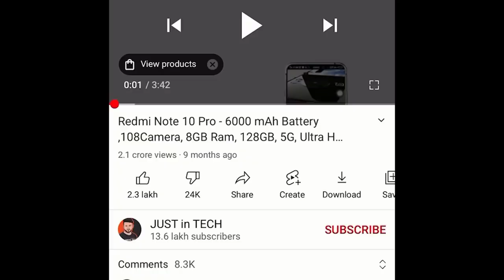Nokia N73 5G 2023 First Look Introdução completa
Nokia N73 5G 2023 First Look Introdução completa!!! nokia nokian73 A

nokia
nokia 3310
nokia mobile
nokia 5.4
nokia 5.3
nokia 6.1 plus
nokia 105
nokia 3.4
nokia 2.4
nokia 8.3
nokia 7.2
nokia c3
nokia 1100
nokia phone
nokia 6.1
nokia g20
nokia 6300
nokia 5.1 plus
nokia xr20
nokia 5310
nokia 2.3
nokia 6
nokia 3210
nokia 2720
nokia x20
nokia smartphone
nokia c2
nokia 5
nokia 3
nokia 8
nokia 8.1
nokia 7.1
nokia 6310
nokia x50 pro
nokia 2.2
nokia 7 plus
nokia g10
nokia 110
nokia 4.2
nokia 6600
nokia 8.3 5g
nokia 8800
nokia lumia
nokia 2
nokia 5110
nokia 5.1
nokia 3.1 plus
nokia 3.1
nokia 6.2
nokia 8110
nokia 1.3
nokia 1.4
nokia n73
nokia 3.2
nokia 225
nokia 1
nokia n8
nokia 216
nokia 8000
nokia x10
nokia x
nokia 8210
nokia 10
nokia new phone
nokia 7.3
nokia 2.1
nokia 800 tough
nokia flip phone
nokia 110 4g
nokia mobile price
nokia n70
nokia 210
n9
nokia n97
nokia xpressmusic
nokia x2
nokia 2021
nokia 3110
nokia 5g
nokia 6310i
nokia 7610
nokia 130
nokia e71
nokia 5200
nokia 2020
nokia g50
nokia 1110
nokia new phone 2021
nokia e72
nokia android